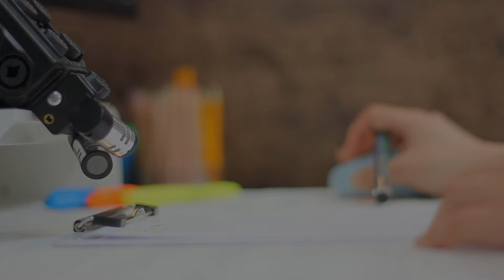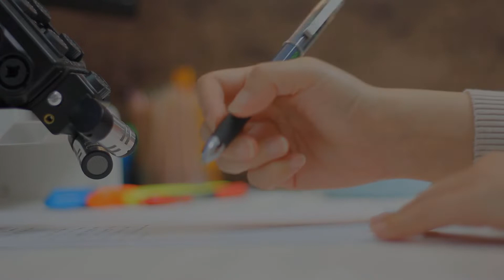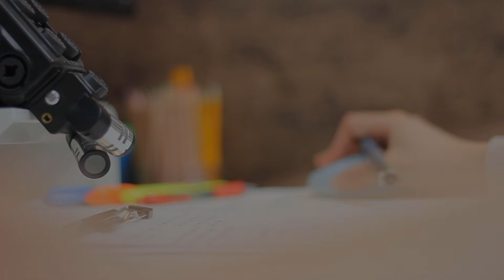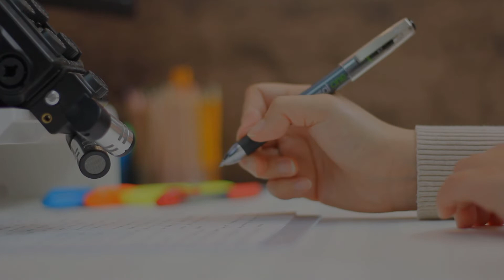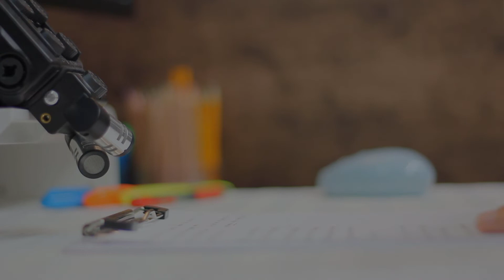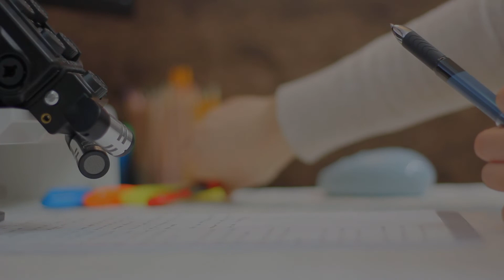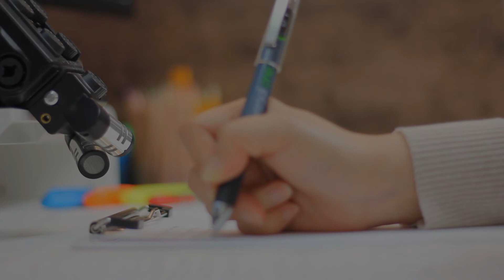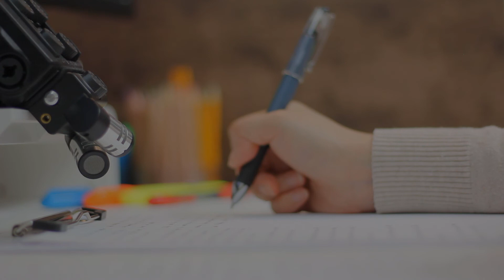Study With Me | Real Sound | No Music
No Music
ASMR : Real Sound, Writing Sound
Quiet Library Ambience Sounds for Studying, Working